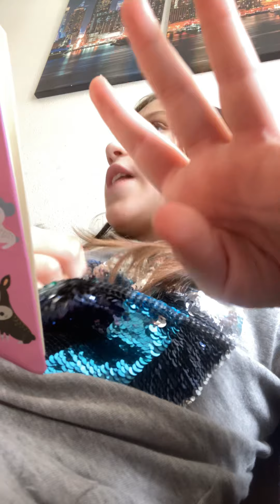Challenge last to leave to couch loses part one